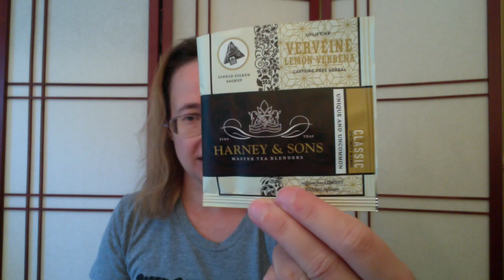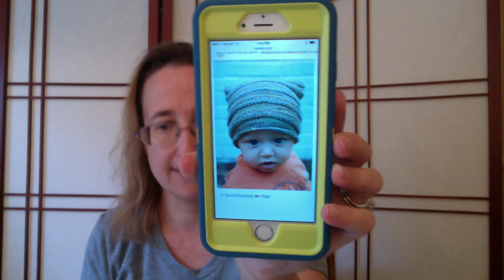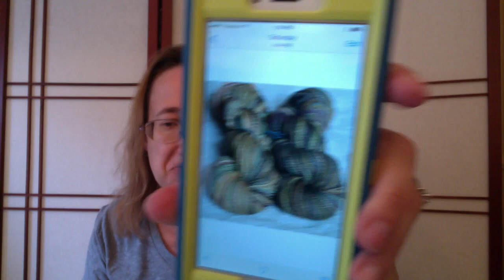The Corner of Knit & Tea: Episode 53 M.A.D.N.E.S.S.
Welcome to episode 53! Today I have lots and lots of knitting to talk about. I think I'm ready for fall and a knitapalooza!